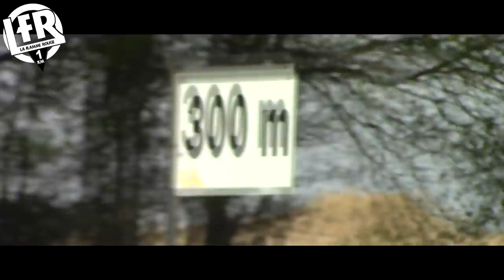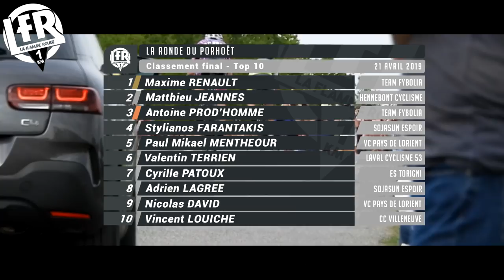RONDE DU PORHOËT 2019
Voici notre vidéo résumant la 17e édition de la Ronde du Porhoët (Elite Nationale) qui se déroulait dimanche dernier à St Malo des 3 Fontaines !

Un grand merci à Yves Oger et toute son équipe pour l’organisation et les moyens mis en œuvres pour que nous puissions filmer cette épreuve dans les meilleures conditions.

Remerciement également à David Launay pour nous avoir conduit durant la course ;) .

Le Podium :
1- Maxime Renault (Team Fybolia-Locminé)
2- Matthieu Jeannès (Hennebont Cyclisme)
3- Antoine Prod'homme (Team Fybolia-Locminé)

Le Classement complet à retrouver sur Vélopressecollection.fr !

Crédit photo miniature : Cassandra Donne - Photographies